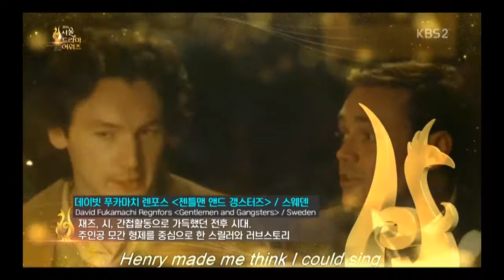[SDA 아카이브 2016] 남자연기자상 카자흐스탄 ‘아잣 세잇메토프’의 감격 수상소감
Seoul International Drama Awards

Father에서 열연을 펼친 카자흐스탄 배우가 남자연기자상을 수상하였습니다~

더 많은 서울 드라마 어워즈 아카이브를 보고싶다면 !!!